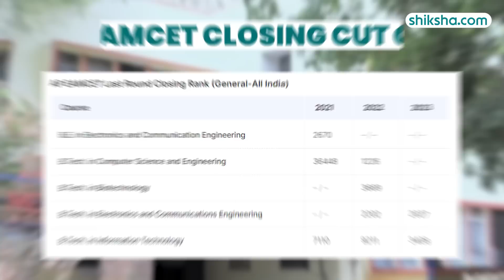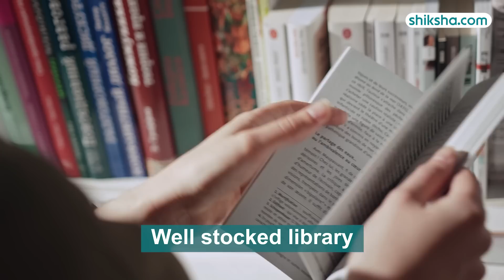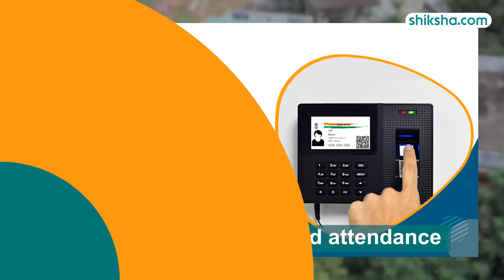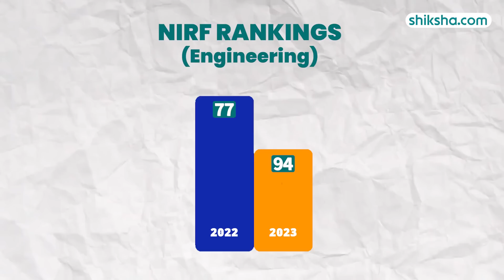Andhra University Visakhapatnam BTech Review | Fees, Admission, Placements, Cutoff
Curious about the BTech program at Andhra University Visakhapatnam? This review covers everything from the curriculum and faculty to campus life and placement opportunities. Watch this video to get an in-depth look at what Andhra University offers its engineering students.

0:05 - Overall Rating
0:16 - Placements
1:29 - Btech Specialisations
2:02 - Fees
2:15 - Infrastructure
3:05 - Faculty
3:47 - Campus Life